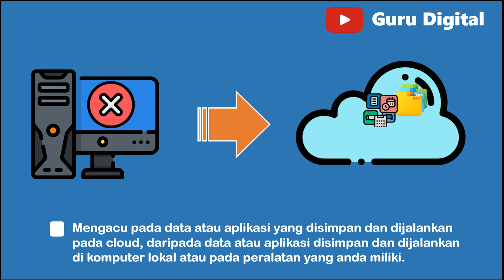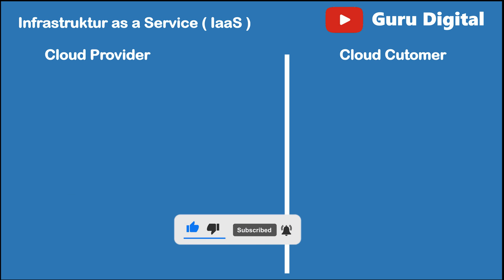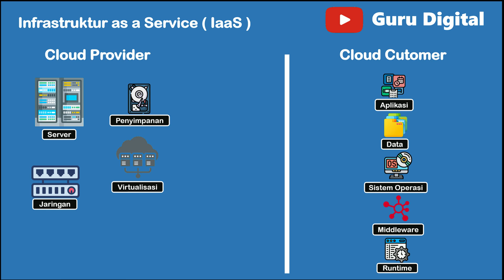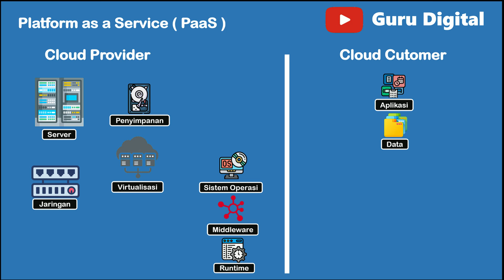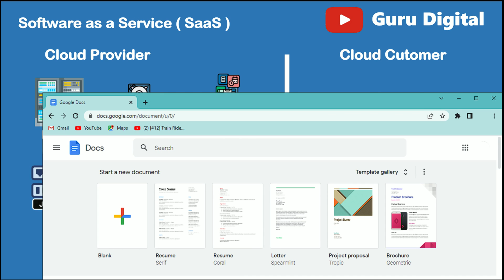Apa itu cloud computing ?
Cloud computing adalah teknologi yang memungkinkan pengguna untuk mengakses dan menggunakan aplikasi, data, dan layanan melalui internet tanpa harus memiliki hardware atau perangkat lunak fisik. Ini berarti bahwa semua data dan aplikasi tersimpan di server di internet (cloud) dan dapat diakses dari mana saja, selama terhubung ke internet.

Pengguna hanya membayar untuk apa yang mereka gunakan, seperti layanan storage atau aplikasi tertentu, dan tidak perlu memikirkan biaya pemeliharaan atau perawatan server. Ini membuat cloud computing menjadi pilihan yang efisien dan biaya terjangkau bagi perusahaan dan individu.

Dengan cloud computing, pengguna dapat mengakses data dan aplikasi dari perangkat apa saja, seperti laptop, tablet, atau smartphone, tanpa harus memikirkan kapasitas atau kinerja perangkat. Ini membuat bekerja dan berbagi data lebih mudah dan efisien.